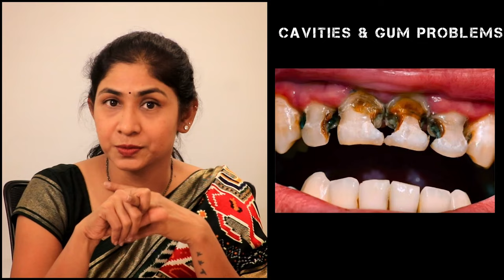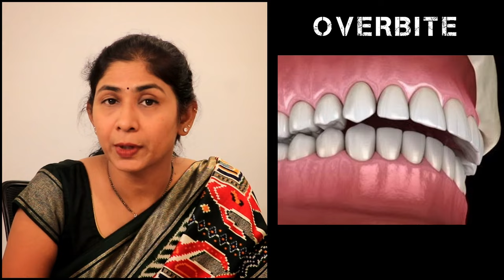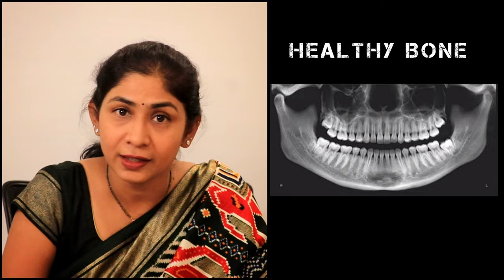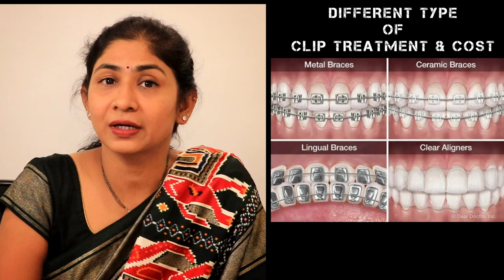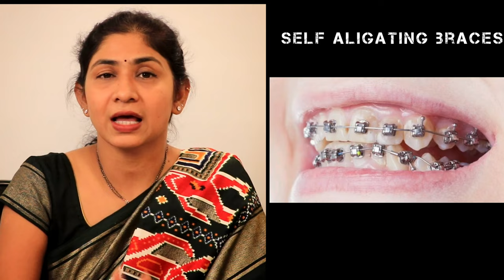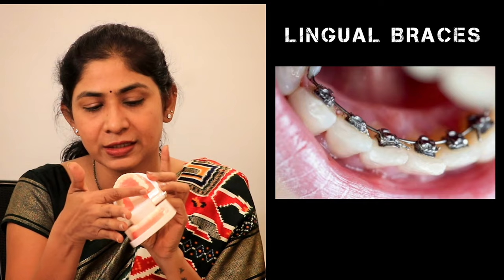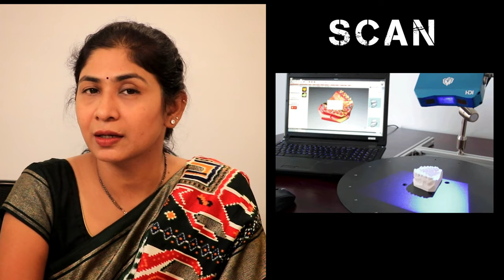TYPES AND COST OF BRACES | DR.SHARADA REDDY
We have come across many patients with crooked teeth with a  hindered confidence and those who avoid laughing out loud in public because they are self conscious.

Inspite of knowing that braces would help them with this problem of theirs and improve the way of life, many are complacent to go with the  procedure, thanks to either their appearance or the inconvenience that they bring along with them .

And for all those patients, aligners are one way to go about .Once your teeth are scanned , your dentist will fit you with trays that will gradually shift your teeth into proper ideal place  without the hassle of braces .

best implantologist

జివ్వుమనే దంతాలకు పరిష్కారం | SOLUTION FOR TOOTH SENSITIVE IN TELUGU